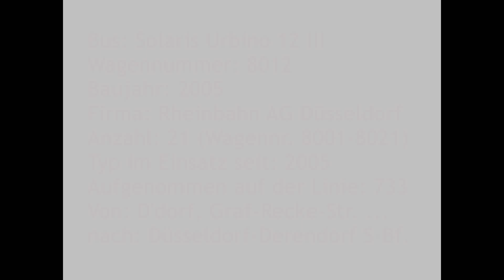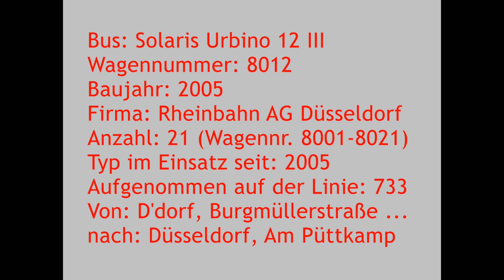[Sound] Bus Solaris Urbino 12 III | #8012 | Rheinbahn AG Düsseldorf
Bus: Solaris Urbino 12 III
Wagennummer: 8012
Baujahr: 2005
Firma: Rheinbahn AG Düsseldorf
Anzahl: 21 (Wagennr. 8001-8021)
Typ im Einsatz seit: 2005
Aufgenommen auf der Linie: 733
Von: Düsseldorf, Graf-Recke-Straße ...
nach: Düsseldorf-Derendorf S-Bahnhof

und

Von: Düsseldorf, Burgmüllerstraße ...
nach: Düsseldorf, Am Püttkamp

Von den Solaris Urbino 12 III beschaffte die Rheinbahn im Jahr 2005 insgesamt 21 Stück. Die Fahrzeuge waren hauptsächlich im Rheinbahn-Betriebshof (Düsseldorf-) Lierenfeld beheimatet, waren aber im gesamten Betriebsgebiet anzutreffen. Sie ersetzten damals die Neoplan N 4016 NF und die älteren MAN NL 202.

Während die ersten Wagen (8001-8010) ein Voith-Getriebe hatten, verfügten die Busse mit den höheren Wagennummern (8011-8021) über ein ZF-Getriebe (so auch der Wagen 8012 / D-IA 8012).

Ab 2019 wurden die Solaris Urbino 12 III schrittweise durch VDL Citea LLE 120 ersetzt.